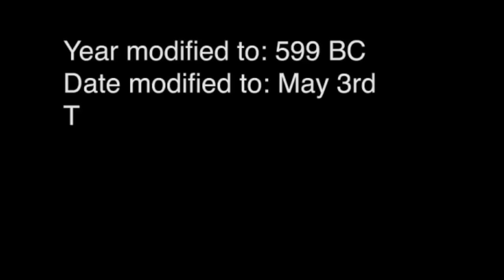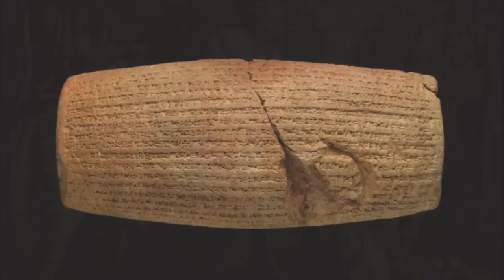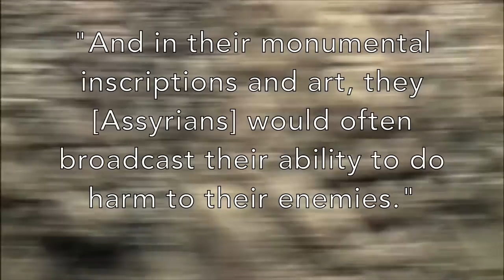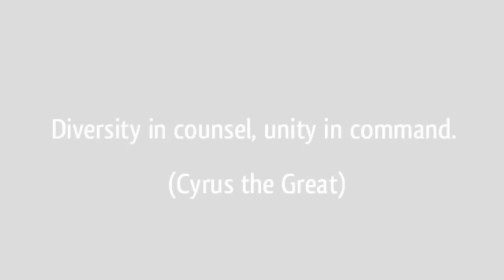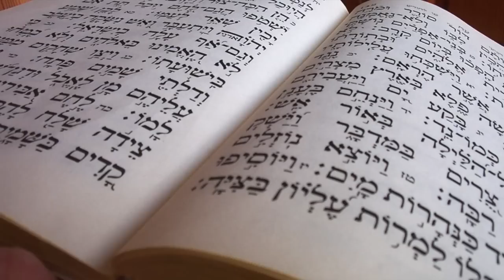Cyrus the Great Cyrus: His Leadership and legacy (1st place in NHD 2015)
Certainly, there are mainstream historical leaders who are widely known among the public, such as Alexander the Great and Julius Caesar. The topic for his documentary, however, is King Cyrus the Great (576-530 BC) of the ancient Persian Empire, who left an equally profound mark on history as the aforementioned figures, but much lesser-known. By perusing through countless secondary and primary sources both online and offline as well as interviewing numerous professors and authors overseas, our group was able to gain insight into the leadership of Cyrus as the founder of the 'First World Empire' and his legacies ranging from his creation of the first federal government and arguable the first declaration of human rights.